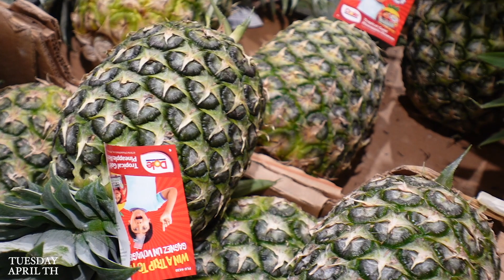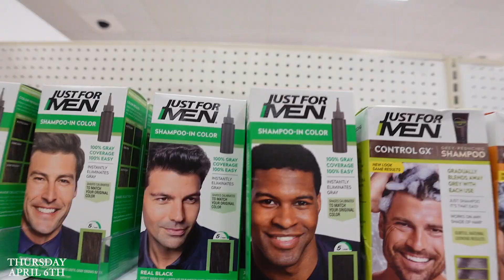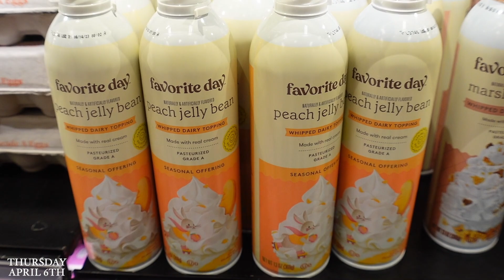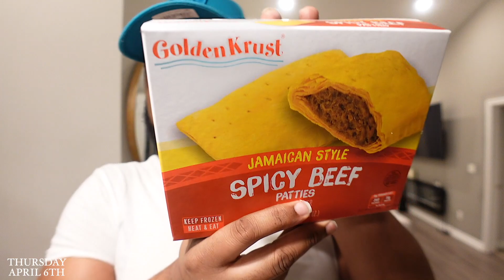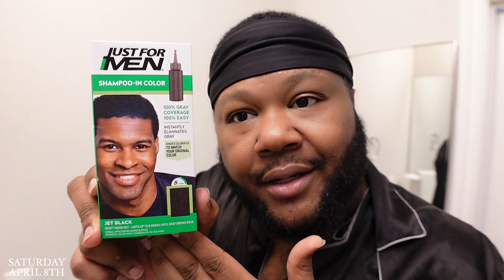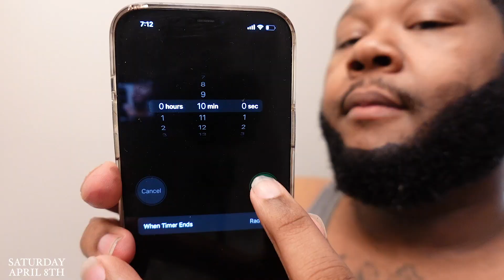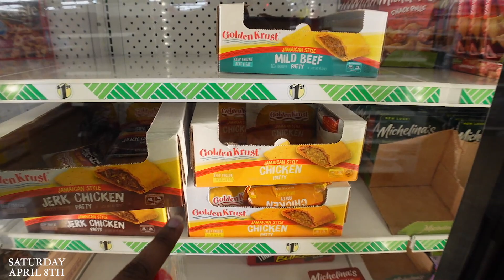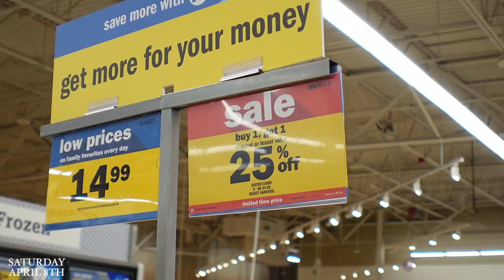VLOG| HAPPY EASTER•HE ACTING A FOOL•ALOT OF SHOPPING•HUGE TEMU HAUL |LIFEWITHDAMEDASH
Hey, Wassup Dame Gang VLOG| HAPPY EASTER•HE ACTING A FOOL•ALOT OF SHOPPING•HUGE TEMU HAUL |LIFEWITHDAMEDASH VLOGS

💝 Special Price only for my viewers 💝 (for new users)

Tempered Glass All-Around Screen Protector for Apple Watch $1.29💰

~ Ariya’s $PrincessAriya1
~ Dame’s $Flavasbydamedash

                                   faq
◦ race: black